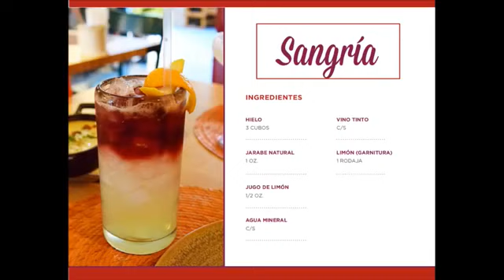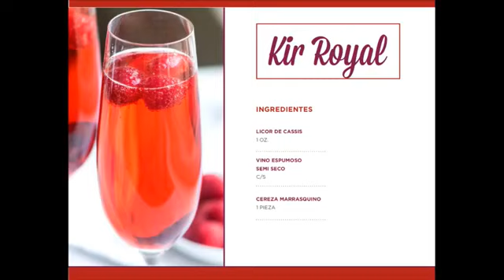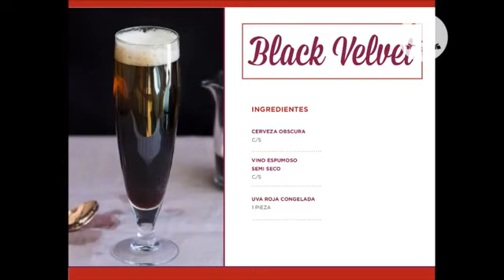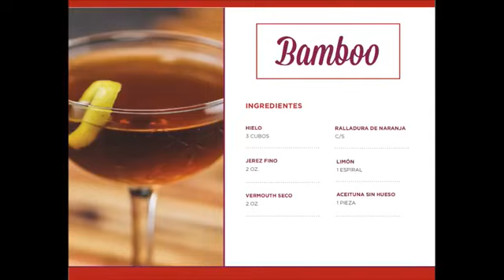FB Live: Sommelier Isaac Vera - Coctelería con vino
En esta clase aprenderemos a preparar cócteles con vino en compañía de nuestro Sommelier Isaac Vera y el Chef Emilio Díaz.